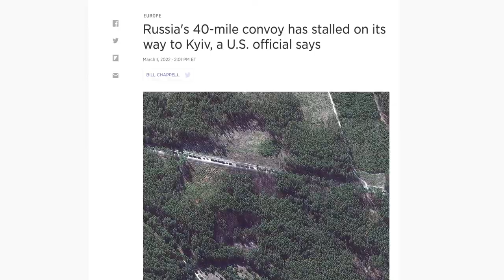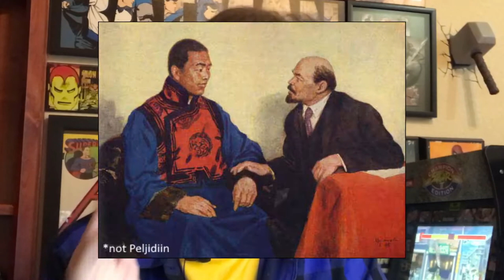The Man Who Slapped Stalin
Say his name: Peljidiin

Slava Ukraini

TL;DR
In 1935 Mongolian Prime Minister Peljidiin Ghenden slapped Soviet Union dictator Joseph Stalin and broke his pipe. This is the story of an absolute hero.